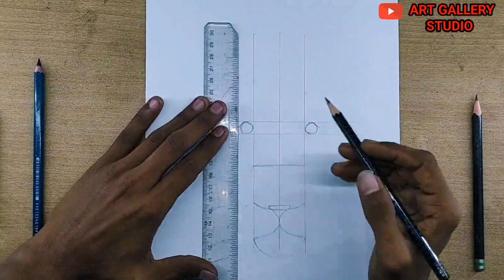How to draw a lion easy||how to draw a lion easy step by step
how to draw a lion easy step by step video
how to draw a lion easy method
how to draw a lion easy trick
how to draw a lion easy for beginners
how to draw a lion easy step by step for beginners